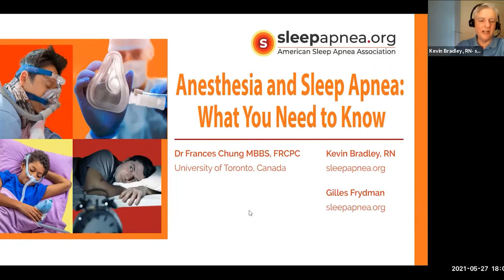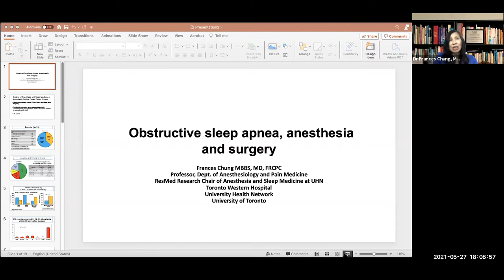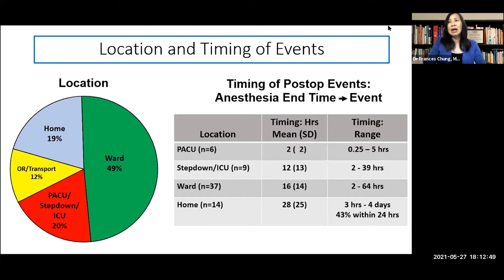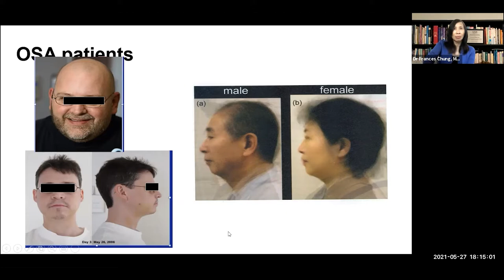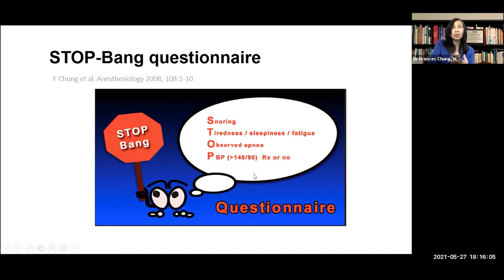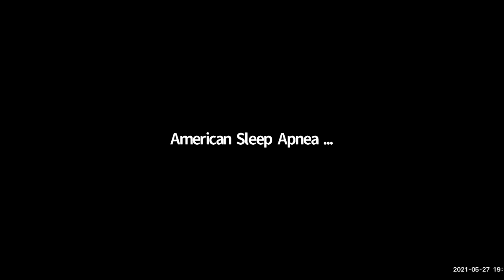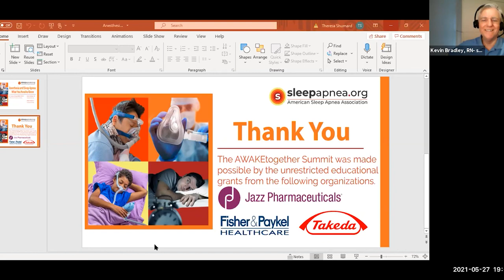Summit Recap: Anesthesia and Sleep Apnea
In this review of day four of our AWAKEtogether Summit, we talk about the importance of discussing sleep apnea when receiving anesthesia and being proactive in working with doctors to ensure the best possible outcome. We are joined by Dr. Frances Chung, MBBS, FRCPC to hear her insights on how to approach anesthesia with sleep apnea patients.